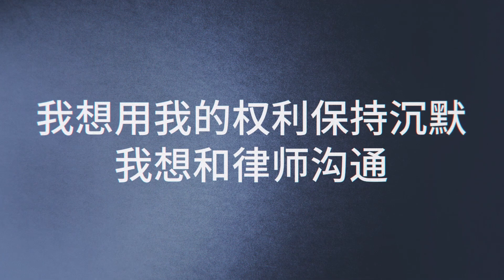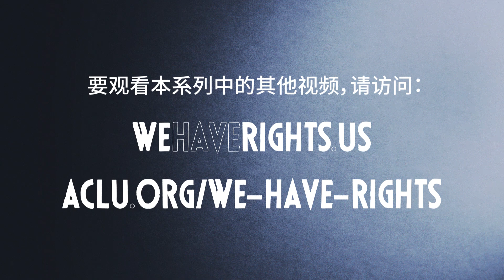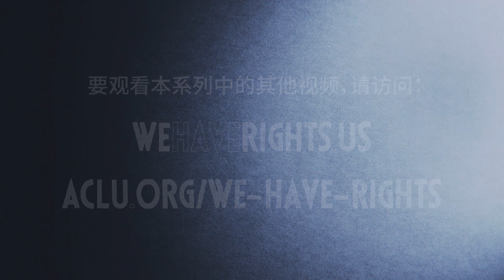我们有权利: 在我们的社区内，街道上 (Mandarin)